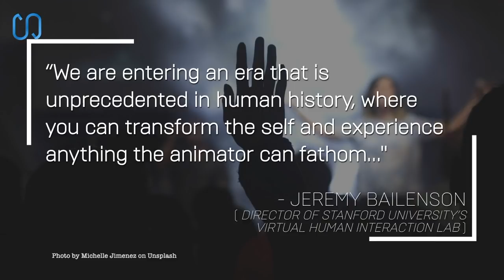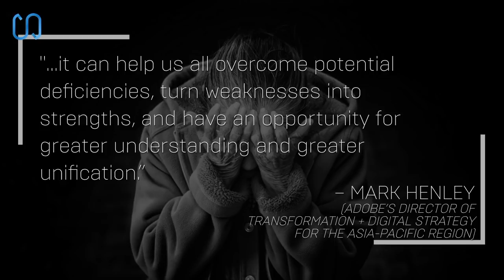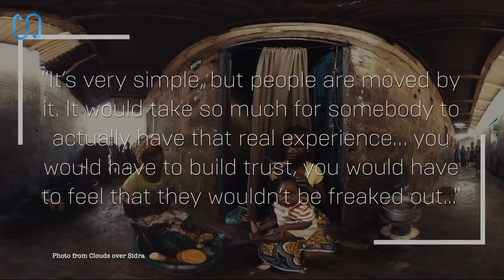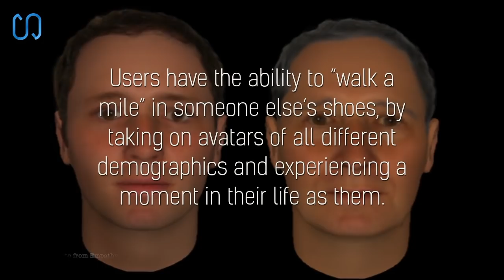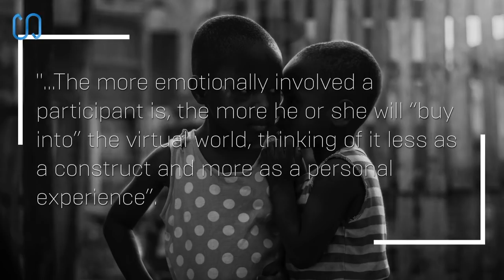Empathy in VR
"[Virtual reality] connects humans to other humans in a profound way I’ve never before seen in any other form of media, and it can change people’s perception of each other. That is why I think virtual reality has the potential to actually change the world”: Chris Milk, producer of VR documentary "Clouds over Sidra", which follows a 12 year old Syrian through everyday life in a Jordanian refugee camp.

The irony that using technology to help us gain a deeper understanding of other's points of view is not lost on us at Unleashed VR.  However, that is the power of virtual reality, to give insight into what it is like to see, hear and feel from another's perspective.  No other form of learning or development can do so in such an effective, quick and scalable manner.

In this video, we explore some of the ways VR is being used to increase empathy, the advantages of higher levels of empathy in workplace environments and the unique attributes of VR as a tool for empathy and emotional intelligence development.